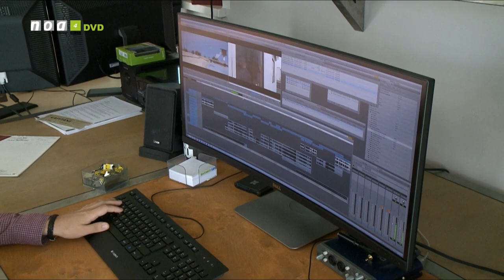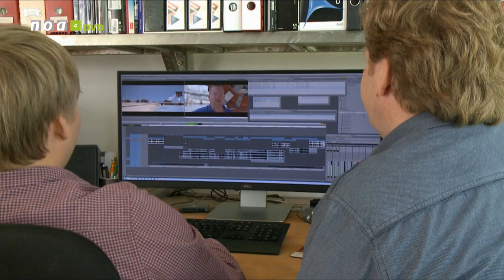noa4 Beitrag zu KAPITÄNE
Auch noa4 hat über KAPITÄNE berichtet. Herzlichen Dank an Michael Eggert und sein Team für den schönen Beitrag!

Der Film kann ab sofort unter diesem auf DVD bestellt werden!